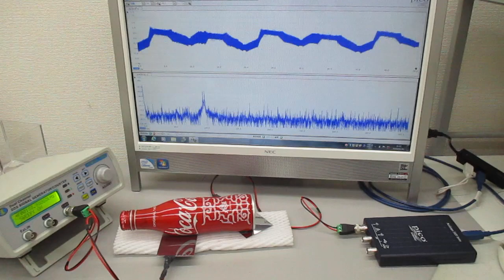超音波実験（アルミ製コカコーラ容器)